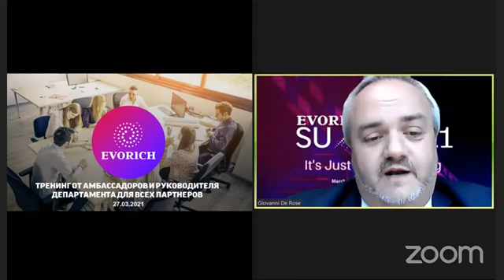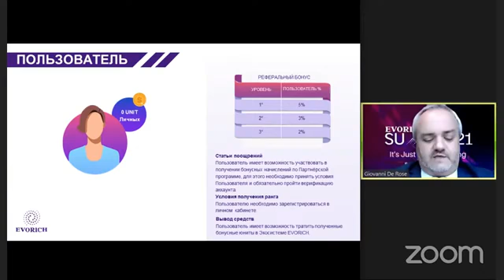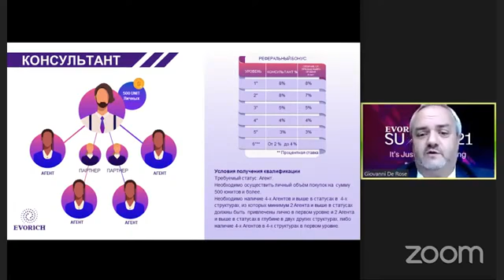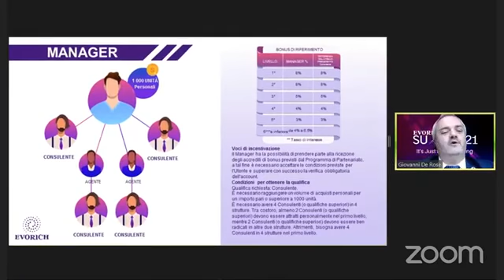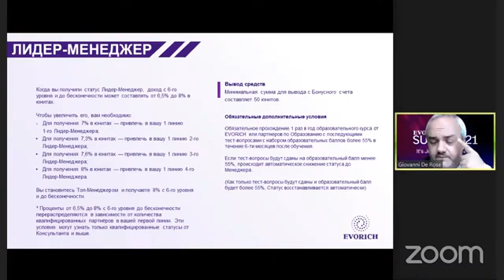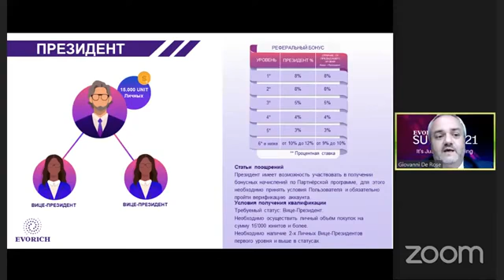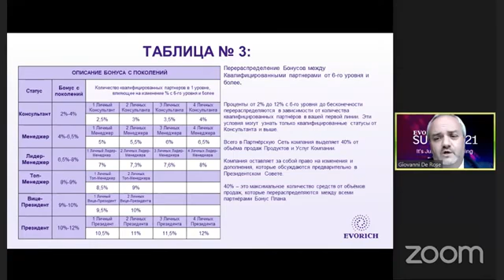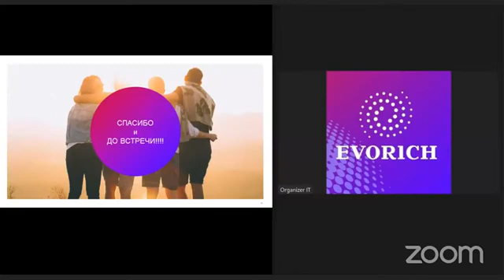Evorich/ Бонус - план 27/ 03/ 2021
Бизнес-экосистема — это набор собственных или партнерских сервисов, объединенных вокруг одной компании.
Бизнес-экосистема Evorich​ - это маркетинговая платформа, предлагающая уникальную бизнес-модель и эксклюзивные возможности участия в проектах.
Цель Evorich - помочь миллионам людей во всём мире обрести финансовую независимость и свободу.

00:00​ Начало вебинара, спикер Giovanni De Rose
04:00​ Evorich бонус план
07:20​ Терминология
09:35​ Партнерская программа Evorich
10:40​ Статус - Пользователь
13:00​ Статус - Клиент
16:45​ Статус - Партнер
20:10​ Статус - Агент
24:05​ Статус - Консультант
27:00​ Заработок в глубину на примере статуса - Консультант
34:40​ Статус - Менеджер
38:30​ Заработок в глубину на примере статуса - Менеджер
42:45​ Статус - Лидер-менеджер
49:50​ Статус - Топ-менеджер
51:35​ Заработок в глубину на примере статуса - Топ-Менеджер
53:05​ Статус - Вице-президент
53:55​ Заработок в глубину на примере статуса - Вице-президент
55:10​ Статус - Президент
1:00:50​ Заработок в глубину на примере статуса - Президент
1:09:10​ Начисление бонусов в %
1:13:25​ EvorichSummit21​
1:19:55​ Субботние вебинары
1:20:50​ Гимн НЭЭМи